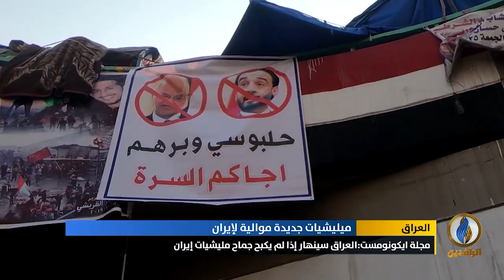تقرير إخباري | عصبة الثائرين وأصحاب الكهف وقبضة المهدي ثلاث مليشيات جديدة